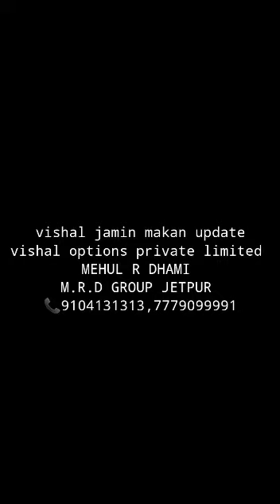RAINBOW 🌈 INDUSTRIAL PLOTTING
Video from VISHAL OPTIONS PVT LIMITED/ VISHAL TELECOM JETPUR